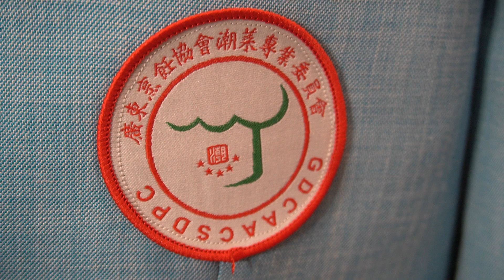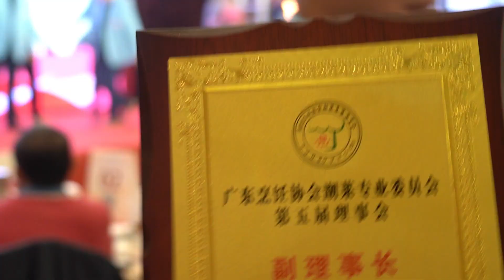【潮菜葉飛】努力傳承和發展潮菜事業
很榮幸參與廣東烹飪協會潮菜專業委員會第五屆理事會就職典禮，感謝大家為潮菜的傳承和發展做出貢獻！

I am honored to participate in the inauguration ceremony of the 5th Council of the Chaocai Professional Committee of Guangdong Cuisine Association. Thanks for those who have contributed to the inheritance and development of Chaocai!